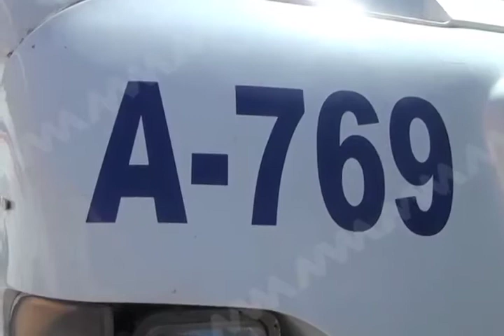Tras un mes de huelga queda superado el conflicto entre trabajadores y empresarios del transporte.